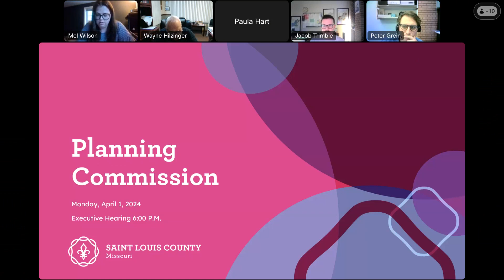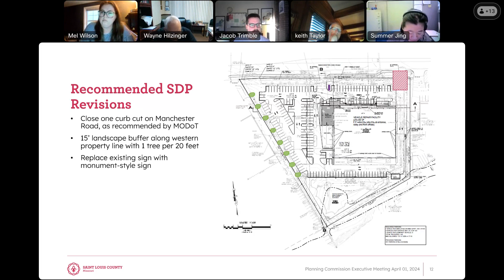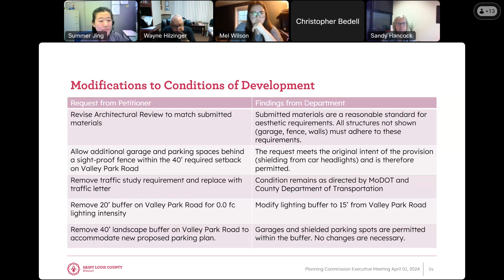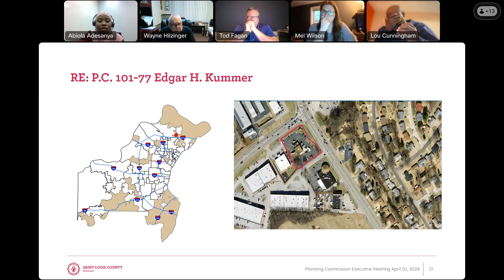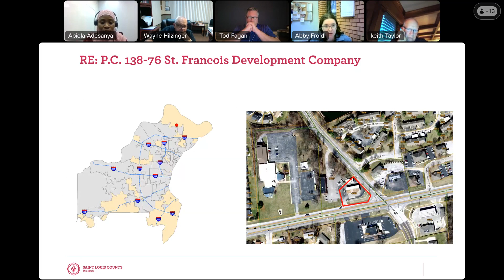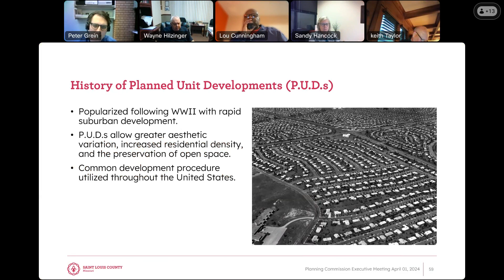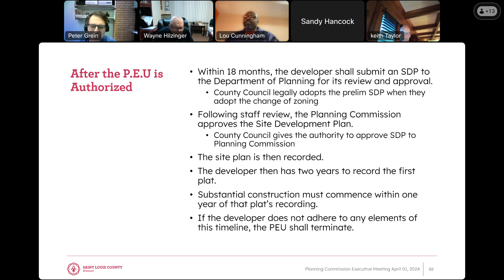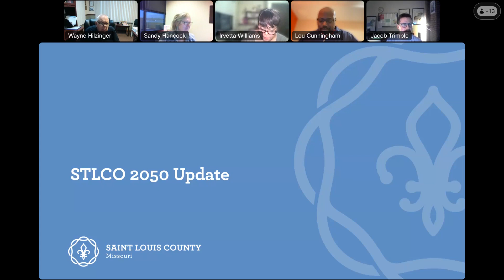Planning Commission Executive Meeting April 1, 2024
0:02 1. MEETING CALL TO ORDER / ROLL CALL
1.A. Welcome Irvetta Williams

0:54 2. MEETING SUMMARIES
2.A. Meeting minutes from Executive Meeting March 4, 2024.
2.B. Meeting minutes from Public Hearing March 11, 2024

3. ST LOUIS COUNTY PLANNING COMMISSION STATUS SHEET

4. COMMITTEE REPORTS
4.A. Ordinance Review Committee - No Report
4.B. Committee of the Whole - No Report
4.C. Comprehensive Planning Committee - No Report

1:30 5. NEW BUSINESS - CONSIDERATION OF PETITIONS FROM PUBLIC HEARING
5.A. P.C. 08-24 Omaha Collision Company, LLC
Request: Amended Development in C-8
Tract Size: 4.04 acres
Location: South side of Manchester Road, approximately 1,500 feet west of
Mason Road.
Proposed Use: Vehicle Repair Facility and all C-3 Shopping District permitted uses.
Council District: Third
School District: Parkway
Vote: Approval 8-0-1

6. OLD BUSINESS - READY FOR ACTION

7. OLD BUSINESS - LETTERS FOR APPROVAL
7:18 7.A. P.C. 03-24 Black Tree Association LLC
Request: C.U.P. in R-5 and FPR-5
Tract Size:14.12 acres
Location: Northeast and southwest side of Mt. Olive Road, approximately 260 feet west of Marchi Drive.
Proposed Use: Private, not-for-profit recreational land uses, including outdoor recreational sports field and associated lighted athletic field.
Council District: Sixth
School District: Bayless
Vote: Approval 8-0-1

8:30 7.B. P.C. 05 & 06-24 VP2 44 East LLC
Request: C-6 to R-6; P.E.U. in R-6
Tract Size: 5.5
Location: North side of Valley Park Road, approximately 40 feet west of
Caesar Drive.
Proposed Use: Multiple family residences
Council District: Third
School District: Rockwood
Vote: Approval 8-0-1

13:34 8. OLD BUSINESS - NOT READY FOR ACTION
8.A. P.C. 04-24 St. Louis County Planning Commission
Request: A proposal to amend Chapter 1003 of the St. Louis County Zoning
Ordinance pertaining to regulations for accessory uses and structures, site
design criteria, definitions, the Conditional Use Permit procedure, and
Administration, Enforcement, and Penalties for Violation of the Zoning
Ordinance.
8.B. P.C. 09-24 Invesco Group LLC
Request: R-4 to C-8 and Amended Development in C-8
Tract Size: 0.84 acre
Location: Northwest side of Lemay Ferry Road, approximately 140 feet
southwest of Reavis Barracks Road.
Proposed Use: Coffee Shop, liquor sales and all C-2 Shopping District
permitted uses.
Council District: Sixth
School District: Mehlville
8.C. P.C. 10-24 and 11-24 The Grove at Grant's Trail, LLC
Request: M-1/FPM-1 to R-4/FPR-4, P.E.U. in R-4/FPR-4
Tract Size: 35.2 acres
Location: Northwest side of Interstate 55, at the southwestern terminus of
Spokane Drive.
Proposed Use: Single family detached residences
Council District: Sixth
School District: Mehlville

9. CORRESPONDENCE
13:40 9.A. Communication dated March 22, 2024 from Diana Tucker, Mario Tucker, & Evan Milnor RE: P.C. 07-24 Private Home Care, requesting withdrawal without prejudice.
Vote: Approval 8-0-1

15:30 9.B. Communication dated March 22, 2024 from Todd Spitzer RE: P.C. 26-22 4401 Meramec, LLC, requesting modifications to Ordinance 28,614.
Vote: Approval 8-0-1

18:32 9.C. Communication dated March 25, 2024 from Sean Baygents, RE: P.C. 101-77 Edgar H. Kummer, requesting modifications to Ordinance 8,576, as amended.
Vote: Approval 8-0-1

10. SITE PLANS
21:55 10.A. P.C. 138-76 St. Francois Development Co., C-8 Planned Commercial
District, Site Development Plan, northwest corner of Lindbergh Boulevard and Old Halls Ferry Road.
Vote: Approval 8-0-1

23:23 10.B. P.C. 35 & 36-22 Provision Land Development, R-3 Residence District with a P.E.U., Site Development Plan, south side of Vance Road, approximately 80 feet east of Strawberry Ridge Drive.
Vote: Approval 8-0-1

11. FOR THE GOOD OF THE ORDER
25:03 11.A. Monthly Education by the Planning Department
37:05 11.B. Update for STLCO 2050: An Equitable and Sustainable Comprehensive Plan

45:24 12. ADJOURNMENT